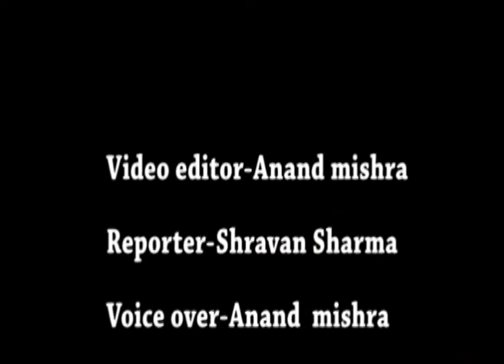कुम्भ EP#04-नौ साल से एक हाथ ऊपर रखने वाले बाबा की अनोखी कहानी|| ek hath vale baba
पिछले नौ सालों से बाबा विश्व शांति के लिए अपने एक हाथ को ऊपर करके तपस्या कर रहें हैं | बाबा 12 साल तक यह तपस्या जारी रखेंगे |